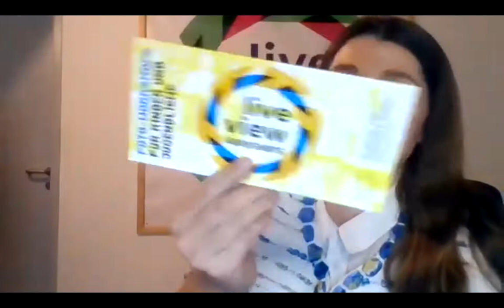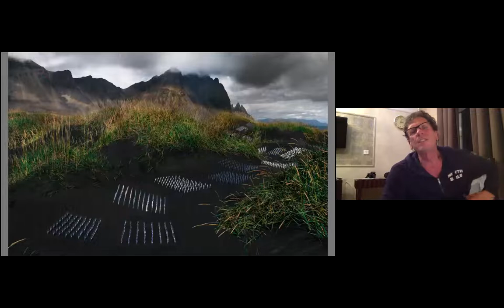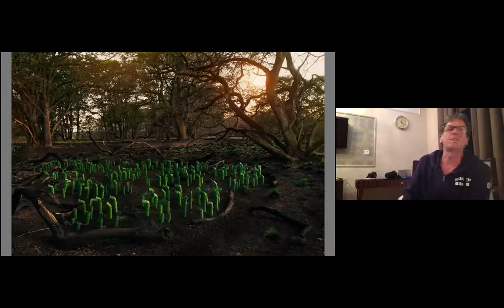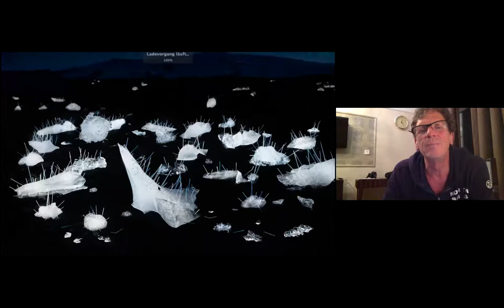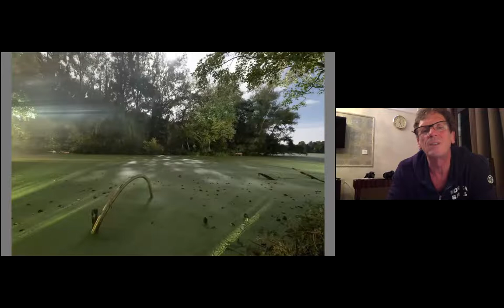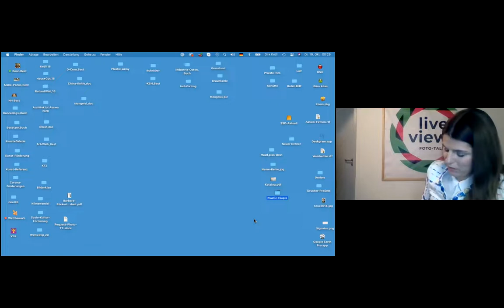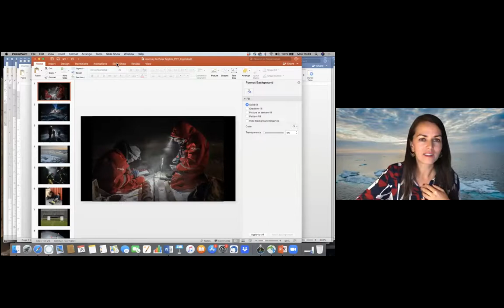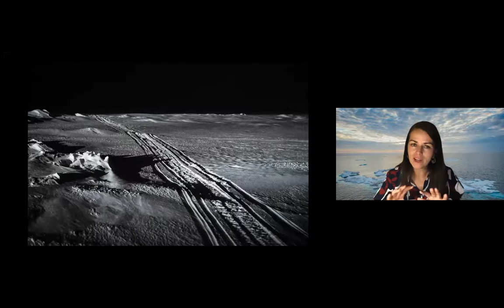Auf der Suche nach dem „perfektem“ Bild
Am ersten Abend unserer Veranstaltungsreihe „live view“ beschäftigte uns die Suche nach dem „perfekten" Bild. In zwei kurzen Vorträgen berichteten die Fotografin Esther Horvath und der Fotograf Dirk Krüll von Ihrer Arbeit. Marie-Luise Heske, Kuratorin der Stiftung für Konkrete Kunst und Design leitete die Gesprächsrunde leiten. Wir freuen uns über ihr Feedback!

Mehr über unsere Gäste:

Esther Horvath (*1979) ist Fotografin und Bildredakteurin am Alfred-Wegener-Institut, Helmholtz-Zentrum für Polar- und Meeresforschung. In 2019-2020 hat Horvath als Wissenschaftsfotografin die MOSAiC-Expedition (Multidisciplinary drifting Observatory of the Study of Arctic Climate), die bisher größte Polarforschungsexpedition im zentralen Arktischen Ozean, dokumentiert. Im Bildband "Expedition Arktis. Die größte Forschungsreise aller Zeiten" sind die beeindruckenden Fotografien aus der Expedition zu sehen. 2020 wurde Horvath für die Aufnahme aus der MOSAiC-Expedition mit dem „World Press Photo Award“ in der Kategorie „Umwelt“ ausgezeichnet.

Dirk Krüll (*1958) ist Fotograf, dessen thematischer Schwerpunkt seiner freien Projekte und künstlerischen Fotografien unter anderem die industriellen Transformationen in Ost und West sind. Große Dokumentationen dazu entstanden im Ruhrgebiet, in der ehemaligen DDR sowie in China und der Mongolei. Ein weiterer Schwerpunkt liegt zurzeit in der Visualisierung der Plastikmüll-Problematik, die in seiner Fotoserie Plastic Army thematisiert wird. Diese Serie hat bereits 2019 den Staatspreis des Landes NRW in der Kategorie „Medien“ erhalten.